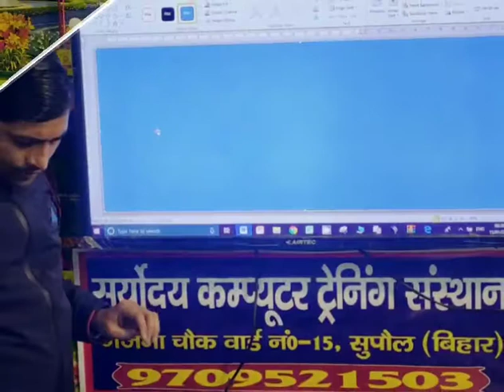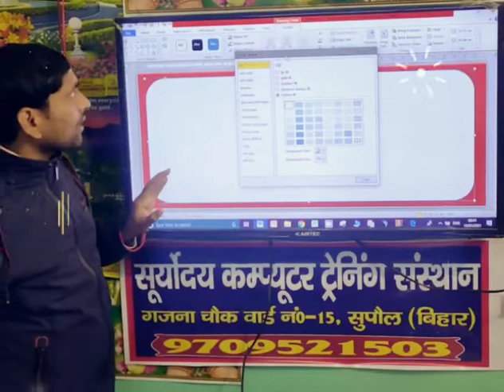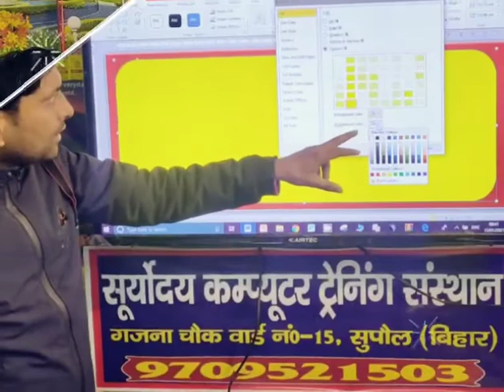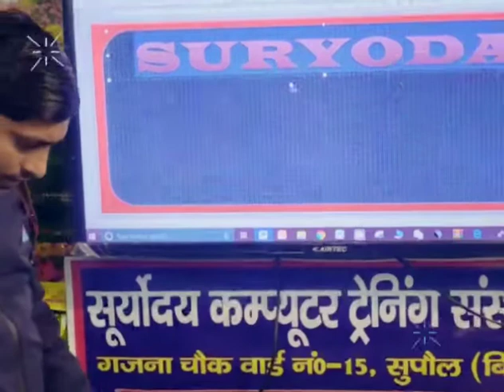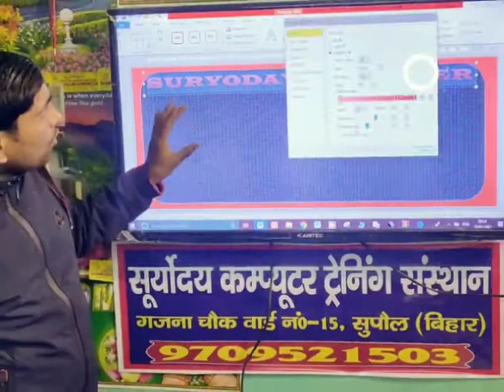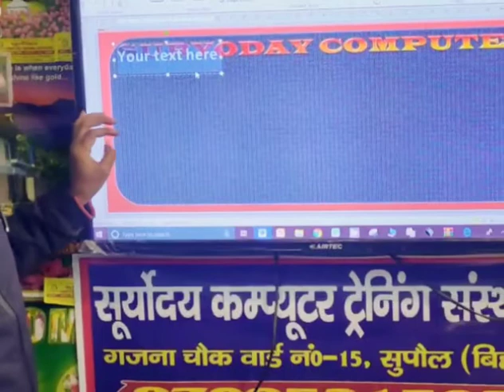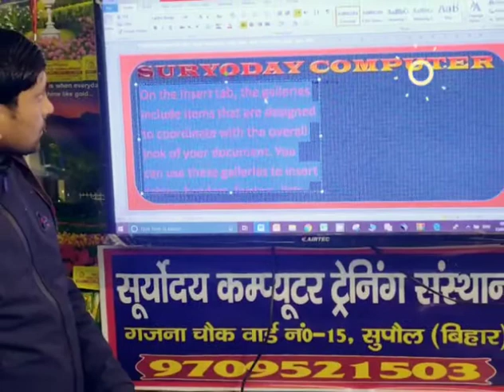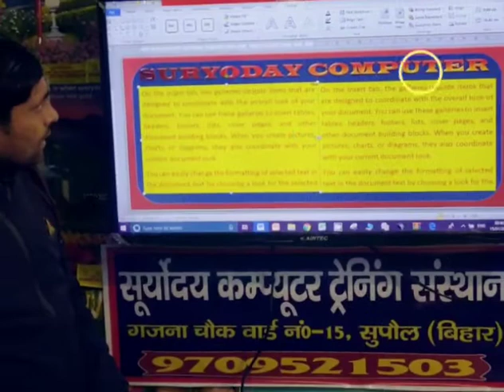9 March 2021